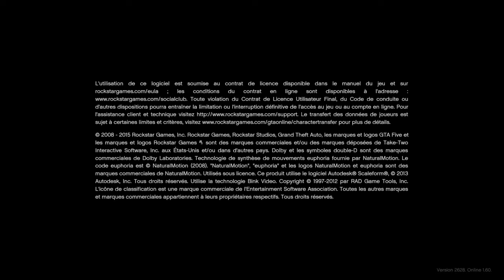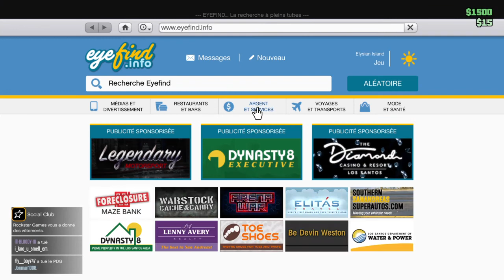Grand Theft Auto V_2022 tranfert maze en bank